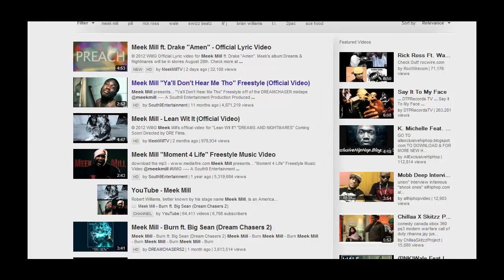Tankpit Daily issue #24: 06-16-2012 HD - Saturday Action with me Owning purps.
Tankpit Action uploaded daily. Make sure to watch in 720 HD for best quality.

Issue #23 consists of -ChinesE- takeing a raid. And then me Owning a raid on my luit. That was fun. By the looks of it there will be allot of action tonight.